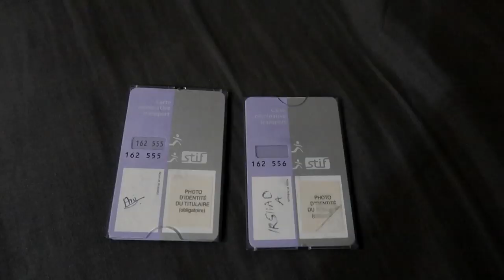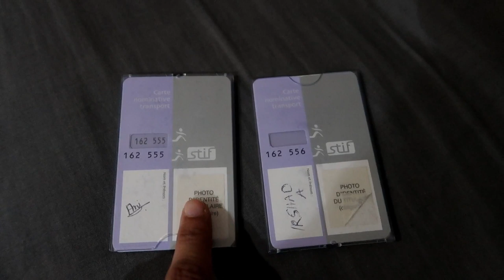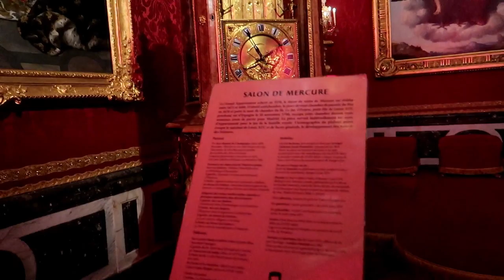PARIS - Palace of Versailles - Louvre Museum - Arch de Triumph Malayalam Vlog #14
Hi friends,
I am a 90's Kid, Kannurian, Living in London ,I am new to the You Tube world and stoked to be here. Here I am sharing with you highlights of my travel experiences .

Palace of Versailles, former French royal residence and centre of government, now a national landmark. It is located in the city of Versailles, northern France, about 20 km west-southwest of Paris.

It has about 700 rooms and 2000 plus windows, Perhaps the most-famous room in the palace is the Hall of Mirrors (1678–89). The gallery extends more than 70 metres and is characterized by 17 wide arcaded mirrors opposite 17 windows that overlook the gardens below. Glass chandeliers adorn the arched, ornately painted ceiling, upon which Le Brun depicted a series of 30 scenes glorifying the early years of the reign of Louis XIV.

The Louvre is the world's largest museum and houses one of the most impressive art collections in history. The magnificent, baroque-style palace and museum — LeMusée du Louvre in French — sits along the banks of the Seine River in Paris. It is one of the city's biggest tourist attractions.
Without question, the Louvre's most famous work is Leonardo da Vinci's "Mona Lisa," who enchants hordes of visitors with her enigmatic smile. This small, iconic painting — it is only 21 by 30 inches (53 by 77 centimeters) is covered with bullet-proof glass and flanked by guards, according to the Louvre website. This protection is the result of it being stolen in 1911.

The Arc de Triomphe is the biggest arch in the world. It was commissioned by Napoleon in 1806 to celebrate his victory at Austerlitz.Beneath the arch is the Tomb of the Unknown Soldier, and each evening at 6:30pm its flame is rekindled. From the top of the monument, visitors benefit from a panoramic view of Paris, during the day and at night, and two viewpoint indicators.

With Love
XoXo..